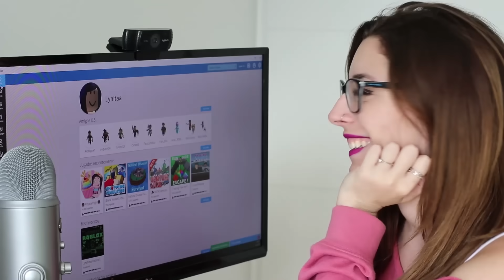LYNITA BEBÉ SE ESCONDE DE SU PAPÁ Y LA CASTIGAN EN ROBLOX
Hola, soy Lyna! En este nuevo video les traigo Lynita bebé en Adopt me, donde se esconde de @Chocoblox y termina castigada!
↘️ ABRIR ↙️

MIS LIBROS:

○ Una Familia Anormal. El Misterio de la hechicera